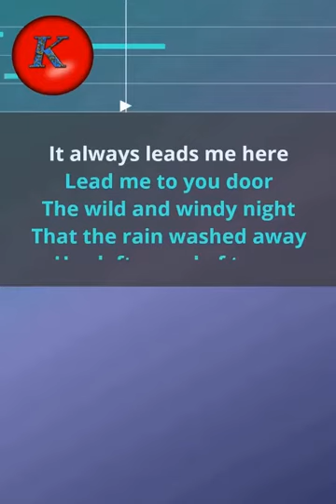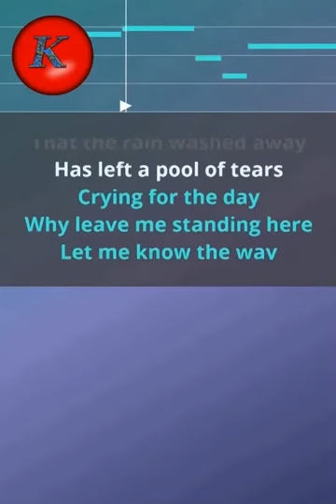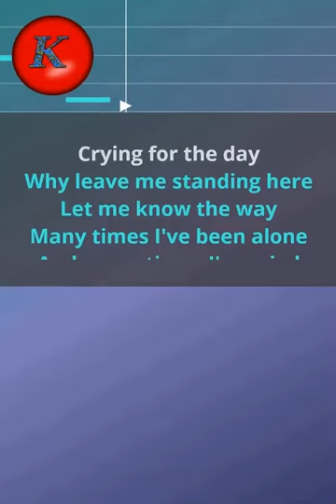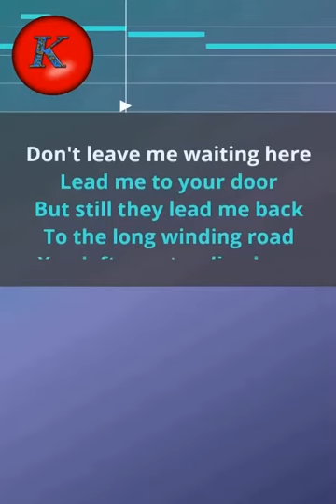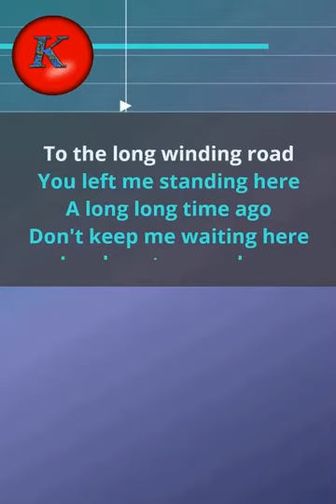Beatles- The long and winding road. Karaoke